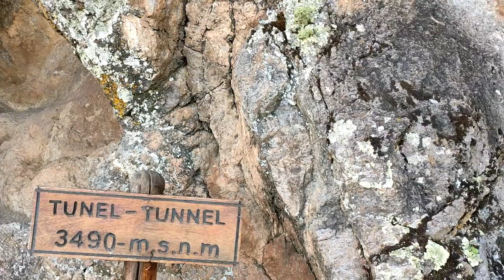Тайны Священной Долины Часть3 Цитадель